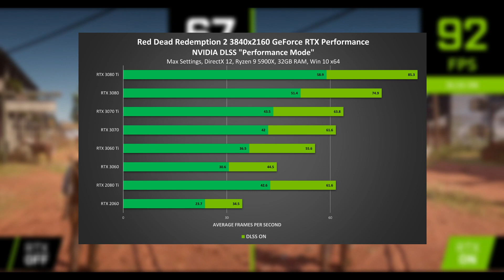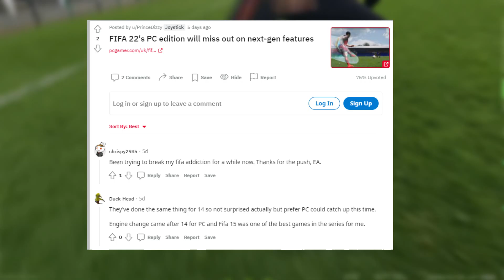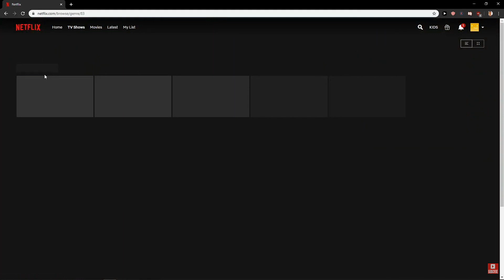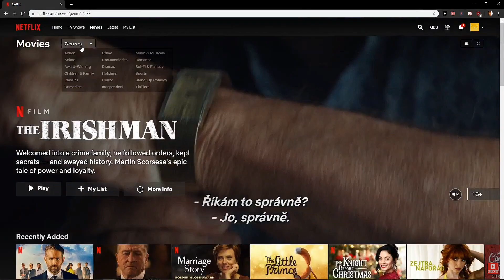Tech and Gaming News #17 தமிழ் | Latest Updates | THE PARADIGM-YT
We hoped that you had enjoyed this video .
As a viewer / subscriber  , if you find any mistakes please comment it .